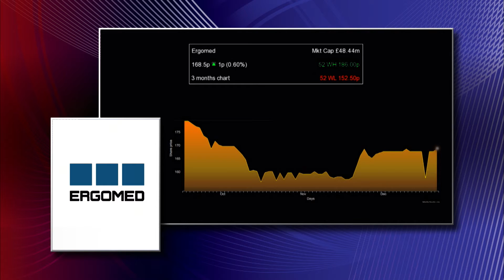Ergomed building on drug development partnerships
Ergomed’s (LON:ERGO) Andrew Mackie provides an update on the firm’s growing portfolio of drug development partners .
The AIM-listed firm has agreements ranging from single product university spinouts and US-listed biotech companies to mid-sized Pharma companies.
Drugs being developed cover oncology, neurology and rare diseases.